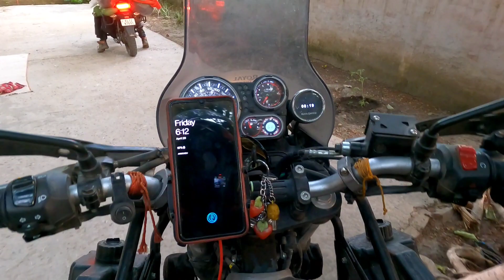Panjab | Ep - 51 | Panjab to Uthatakhand All India Solo Trip | Himalayan